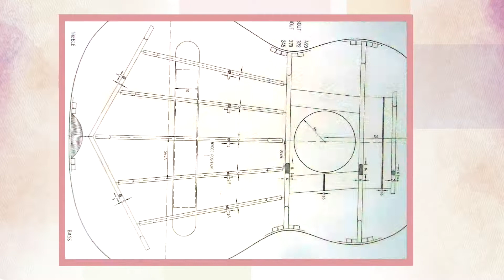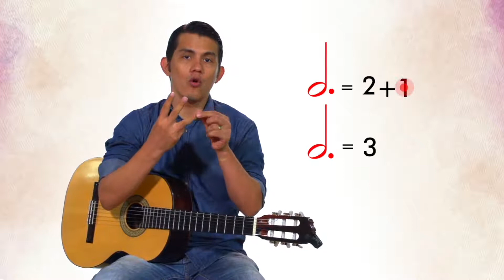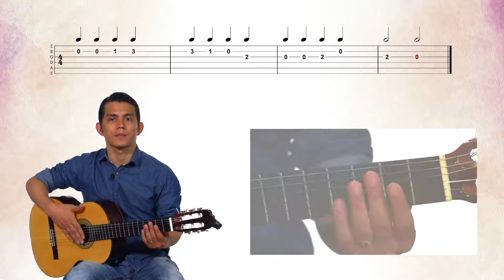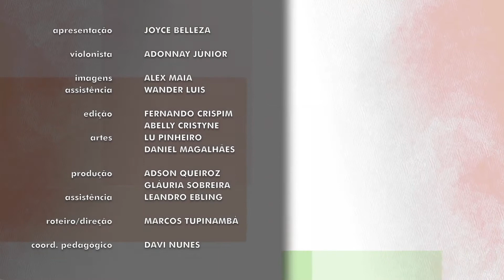Praticarte: Aula de Violão 08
Apresentação: Joyce Belleza
Músico: Adonnay Júnior
Imagens:  Alex Maia
Assistente de câmera: Wander Luis
Edição: Fernando Crispim, Abelly Cristyne, Caio Alexandre
Artes: Lu Pinheiro, Daniel Magalhães
Produção: Adson Queiroz, Gláuria Sobreira, Leandro Ebling
Roteiro/Direção: Marcos Tupinambá
Coordenador Pedagógico: Davi Nunes